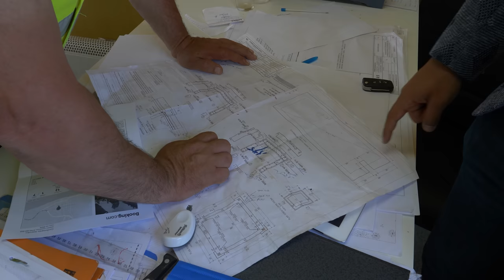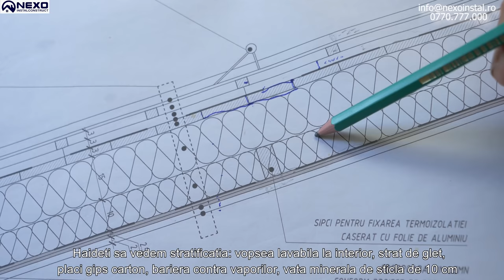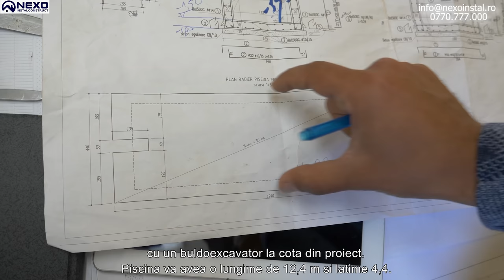Am executat Piscina, Structura, Foișorul, Șarpanta - LTV Nexoinstal - EP.143✔️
- Aproape am terminat Structura acestei Case.
- Iată cum am executat Piscina, Cărămida, Foișorul, Grinzile, Placa!
- In curând Finalizăm Șarpanta.
Urmează Fațada, Gardul, Instalațiile.
Dacă ești Dezvoltator sau Constructor, aceste informații sunt utile.

Librăria TV Nexoinstal este o emisiune online prin care Sorin Lăpădatu alături de membrii echipei Nexoinstal, transmit informații utile din lumea instalațiilor, condimentate cu puțin umor și rațiune, scopul acesteia fiind atât educațional, cât și de divertisment!

sperăm că am avut o contribuție la buna ta dispoziție! :D